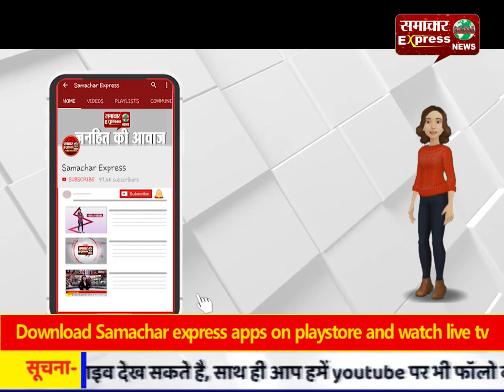कोरबा में 38 घंटे से संघर्ष के बाद दलदल में फंसे हाथी के बच्चे ने तोड़ा दम